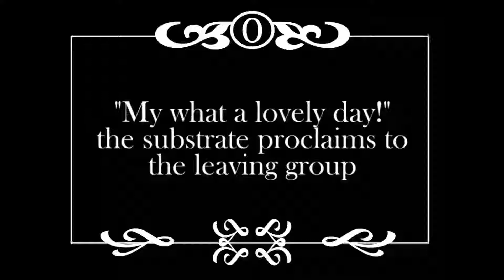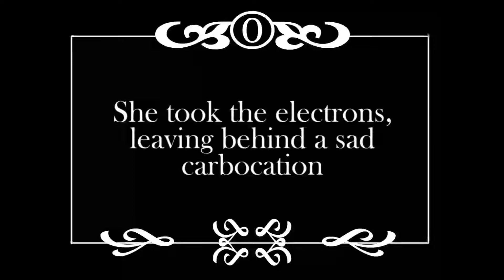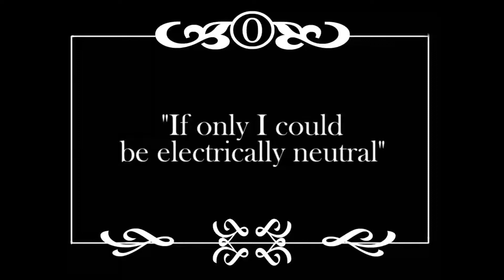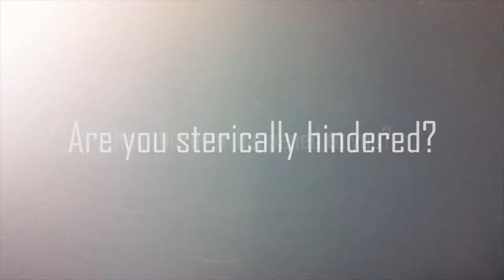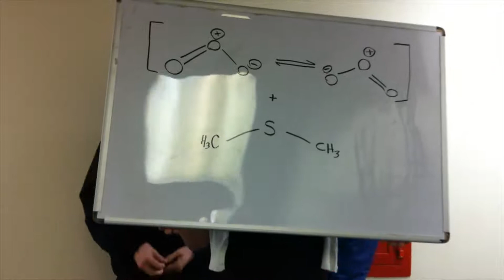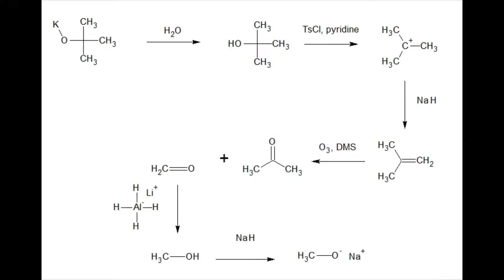IU-Chemistry C341 - The Organic Chemistry Show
Our submission for the C341 extra credit video.  Those who applied for credit for this video include: Tyler B., Nicole P., and Rob G.